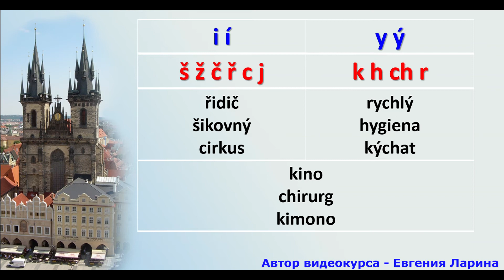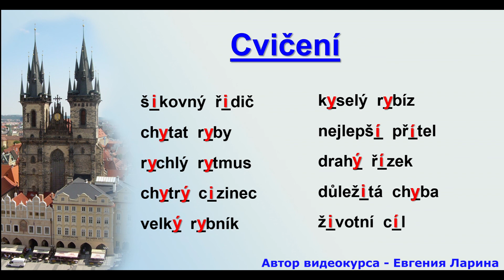Чешский язык по полочкам: буквы i и y в правописании чешских слов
Видео научит вас правильно писать чешские слова с буквами i и y.
Как обычно, в конце видео вас ждет небольшое упражнение для закрепления теоретического материала на практике.